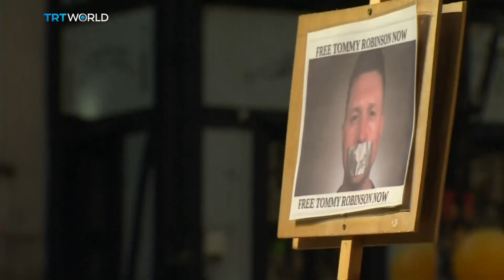The Far-Right: Are the US & UK linked?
Acting in concert, it's claimed far-right groups in the US, the UK, across Europe have an international agenda. If that's the case, what is it? Where's the evidence?

And if true, is it an unstoppable juggernaut?

Joining us via Skype in Ohio is Tom Sutton, a professor of political science at Baldwin Wallace University. Here at the Roundtable we have John O'Connell, UK founder of Far Right Watch. Shaista Aziz, a journalist and Labour party politician and Paul Jackson, lecturer in history at Northampton University.